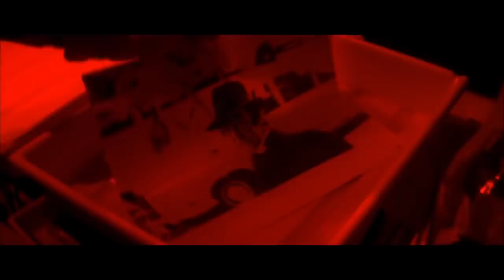THE OMEN | Best of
”"Those who foretold it are dead. Those who can stop it are in grave danger."

Our favorite scenes from the 1976 horror classic, THE OMEN. Directed by Richard Donnor, THE OMEN tells the horrific story surrounding the birth of the anti-christ.

DVD Steelbook

DVD Collection

[The video contains major spoilers and should only be viewed after seeing the film in its entirety. Footage is the property of Twentieth Century Fox Film Corporation.]